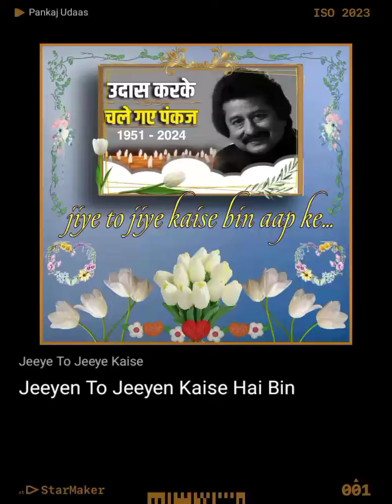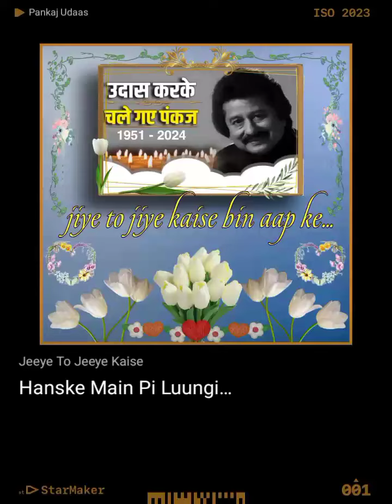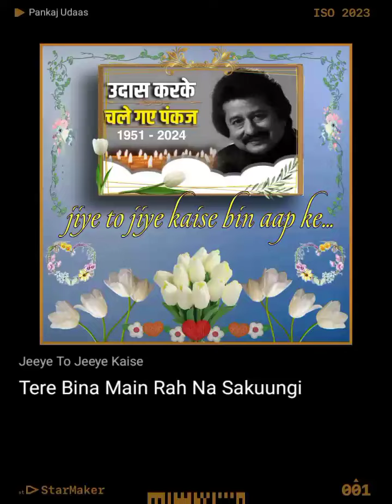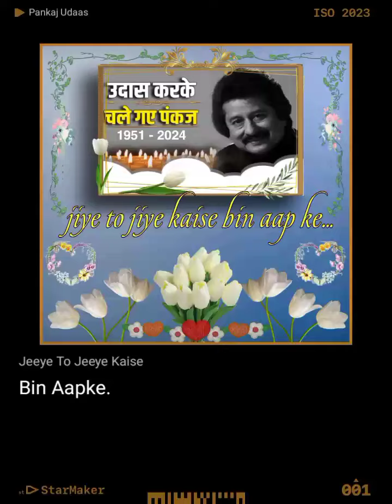Jeeye To Jeeye kaise(Pankaj Udhas) Cover Jayanta Bose.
Tribute to
the Ghazal Maistro Pankaj Udhas